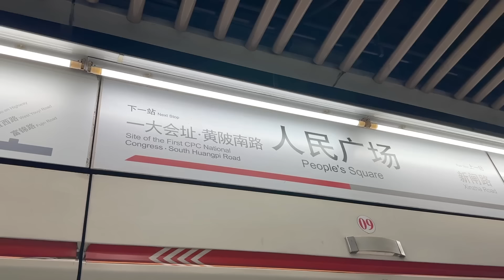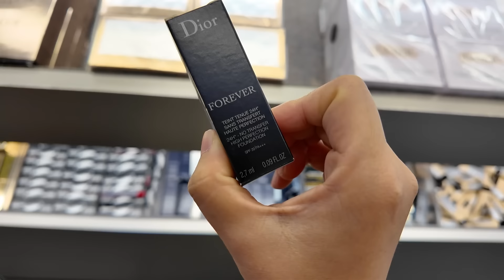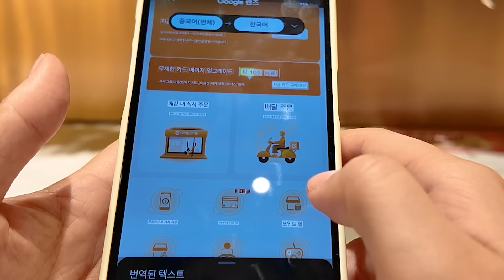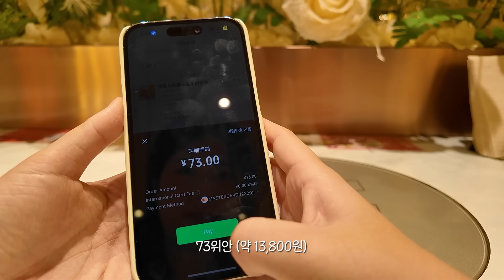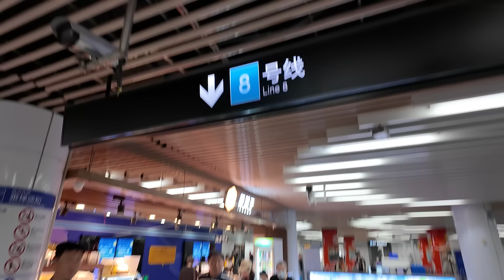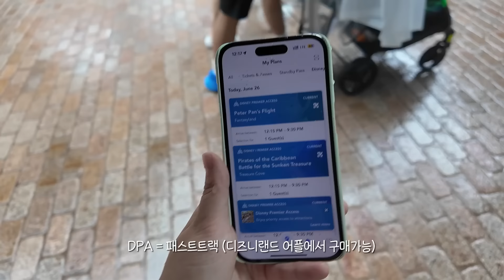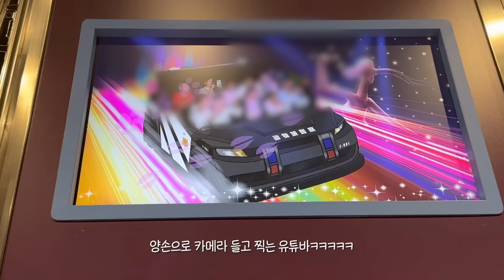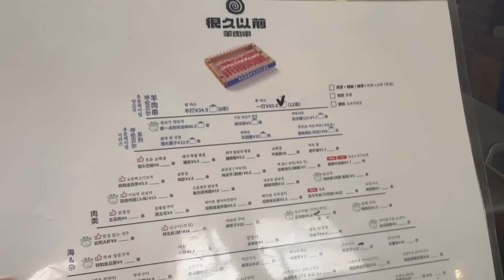나혼자 상하이 여행🧚🏻‍♀️ 아줌마 잘먹지...? 훠궈, 양꼬치 뿌시고 혼자 디즈니랜드💗 신천지 구경, 현지인핫플카페, 하메이, 에그타르트, 주토피아 테마파크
상하이 2편 들고왔어요!!
신천지 구경하고 카페가고 훠궈먹고 에그타르트 먹고
상하이 디즈니랜드 뿌시고 양꼬치까지 뿌신 브이로그ㅎㅎㅎㅎ 2,3일차도 알찼다..